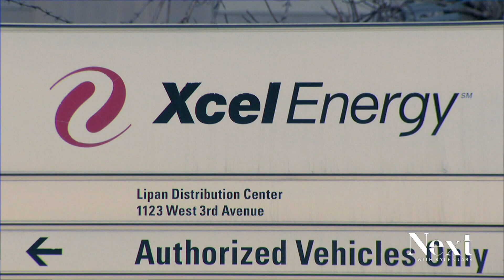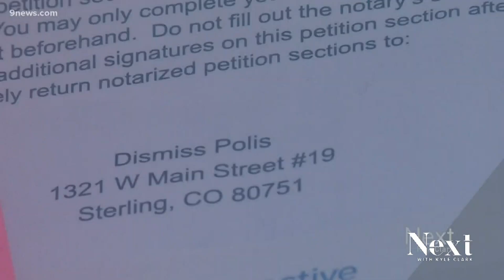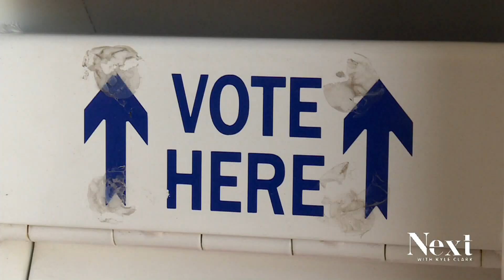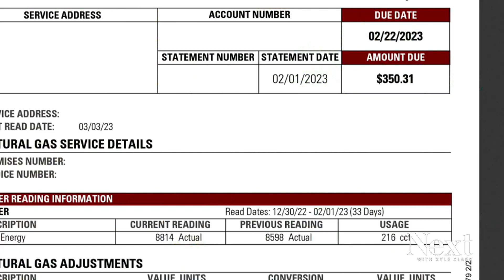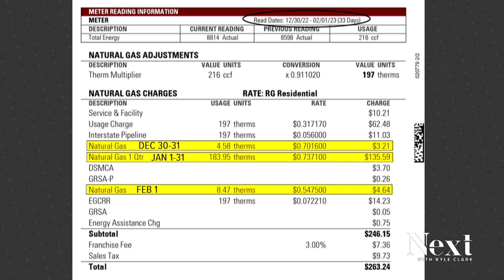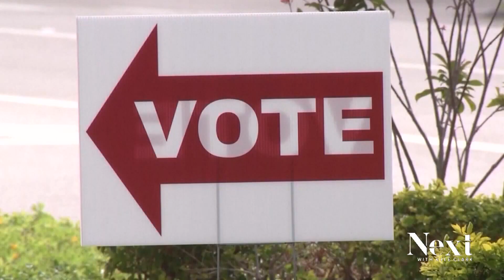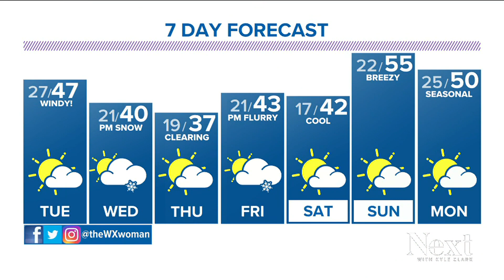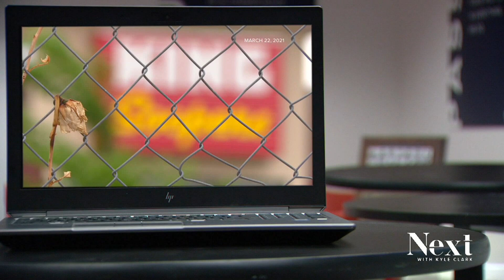Suburban homelessness; Next with Kyle Clark full show (2/27/23)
A plan to make it harder to haul politicians out of office if Coloradans are fed up with them - Suburban areas don't have the resources for a growing homeless population - Xcel's profits in Colorado. - Inspired by tragedy to serve.